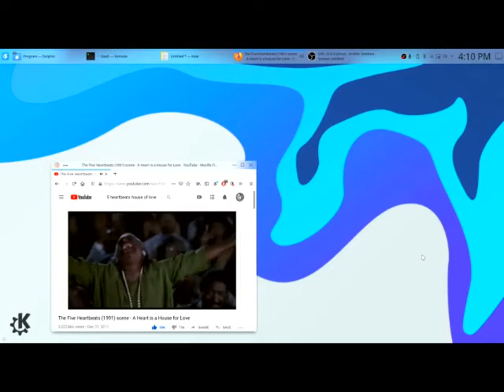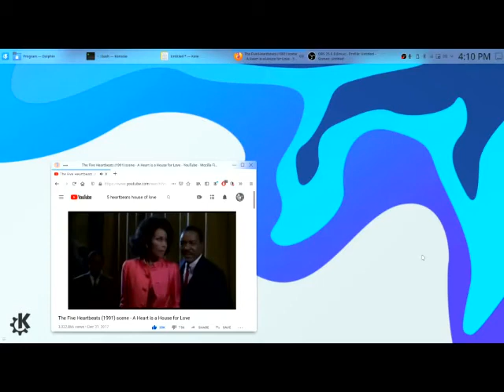The House Of Love 2012?2020 (A True Hearts Heaven) -- NM ... Blood Raw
The House Of Love 2012?2020 (A True Hearts Heaven) -- NM ... Blood Raw...Thank You God...Love...Boss...Let thy will be done...lol